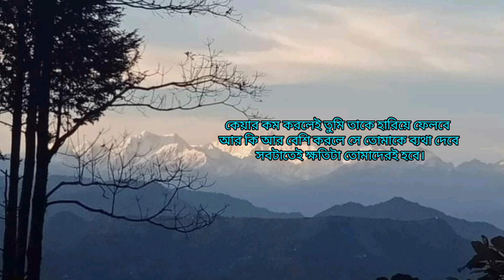আজ থেকে আমিও ভালো থাকবো। bengoli heart Touching Love Story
আজ থেকে আমিও ভালো থাকবো। Bengali heart touching love story|